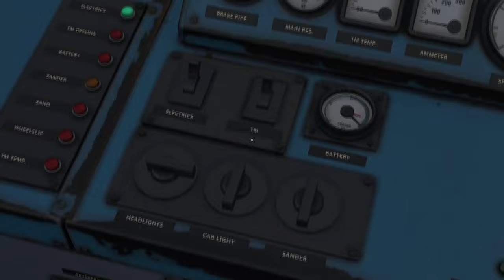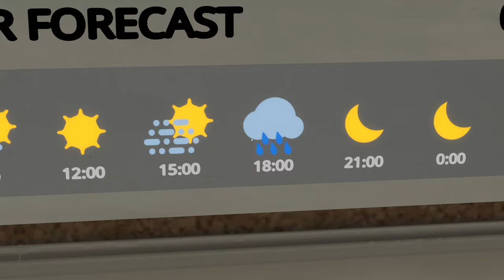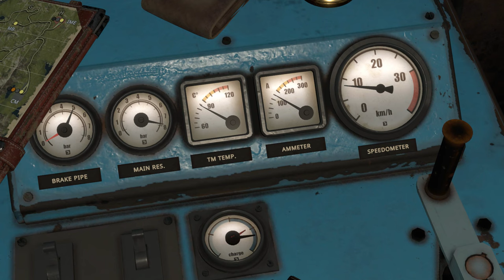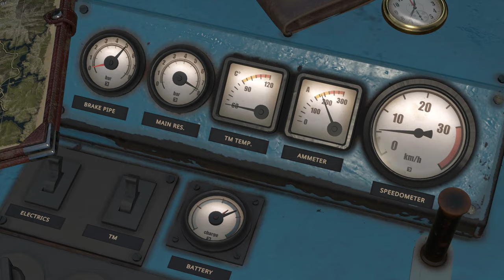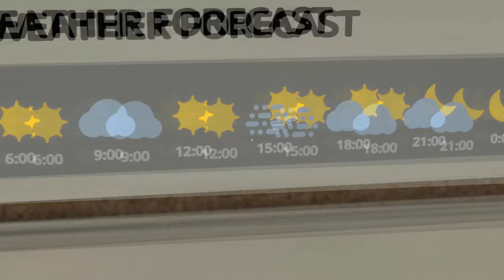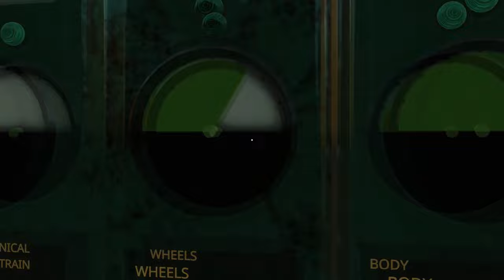BIG TRIP LITTLE TRAIN - Microshunter Around the Map | Derail Valley: Simulator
Some of you may remember that I did this trip most-recently with the SH282 Steam Locomotive and the S060 Steam Shunter before that too...well, here I am doing it AGAIN with the MICROSHUNTER!

This little Microshunter definitely has the battery capacity to make the trip so long as you stop at some 'major' stations along the way to top-up the battery.

NOTE: this is not meant to be a speed run! This is more about making the trip successfully without 'issues'. And remember, the BE 260 Microshunter is not intended as a 'proper' hauling locomotive; it was designed as an 'emergency tow vehicle' only. 😅

Chapters:

00:00:00 - Previews
00:02:18 - Intro
00:08:10 - Day 1
00:42:51 - Day 2
01:16:13 - Day 3
01:54:26 - Day 4

PC Specs:

- CPU: Intel Core i7 2700k 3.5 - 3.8ghz
- RAM: 16GB Kingston HyperX DDR3 1600
- GPU: MSI NVIDIA GTX 3070 8GB